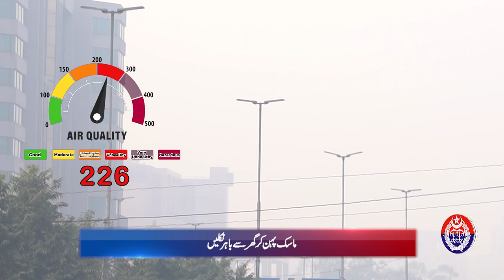Safe City Air Quality Index News Bulletin || 09-01-2024